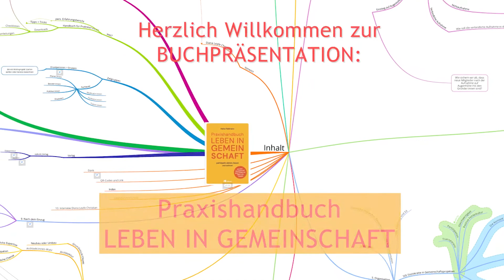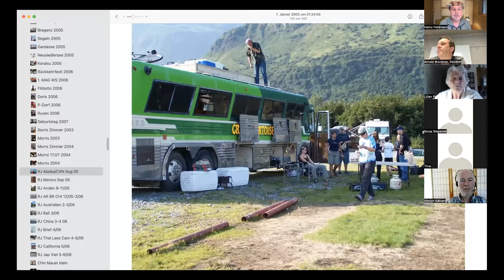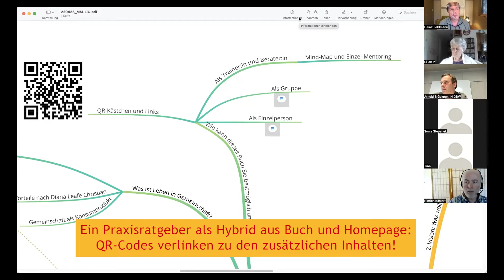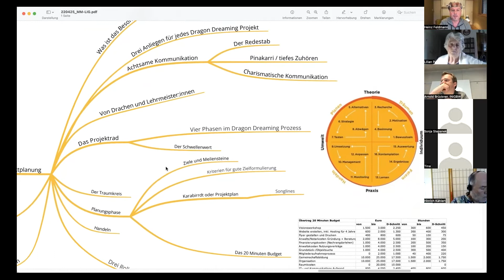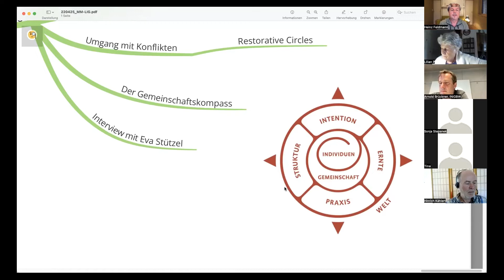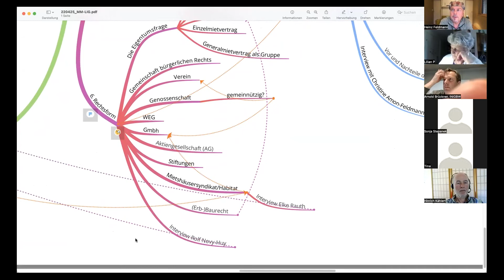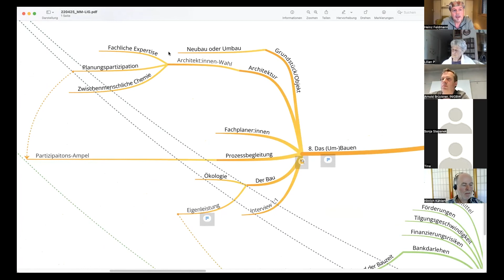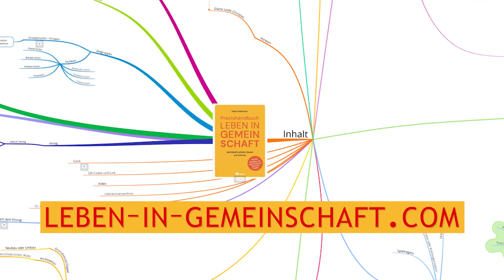"Leben in Gemeinschaft" Buchpräsentation lang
00:00 Einführung, 03:30 Hintergrund Autor, 06:00 Inhalt als Mindmap Einführung bis Min 3:30, danach kommt die
dataillierte Inhaltsbesprechung
Mitschnitt der Online Buchpräsentation des Praxishandbuches "Leben in Gemeinschaft" von Heinz Feldmann, für Gründer:innen, Bewohner:innen und Berater:innen von Gemeinschaftswohnprojekten
Oekom Verlag, München
Video created by o* ONE SUN und die Musik stammt von